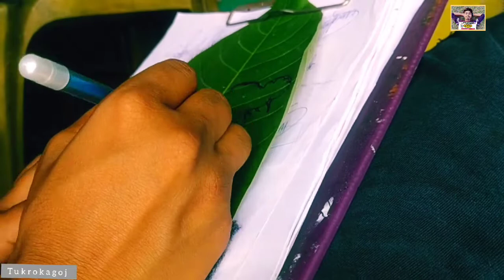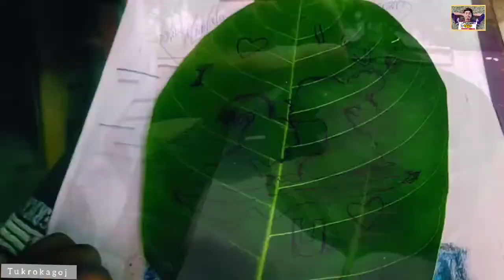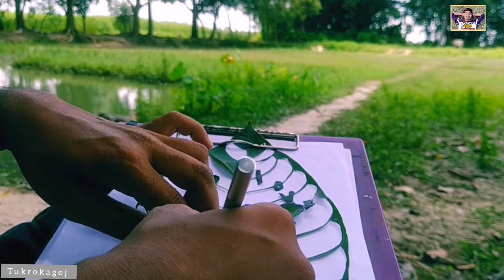Leaf art mother and daughter |leaf art tutorial |Leaf art kaise kare